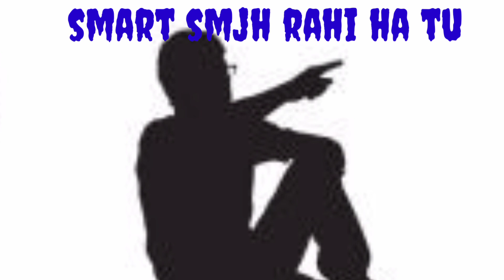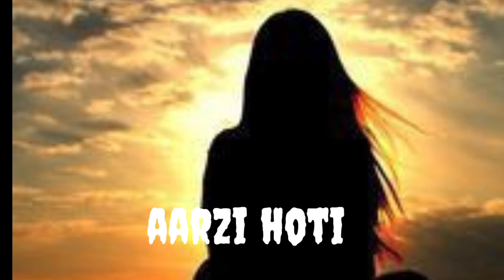Hum Sb ki Problem